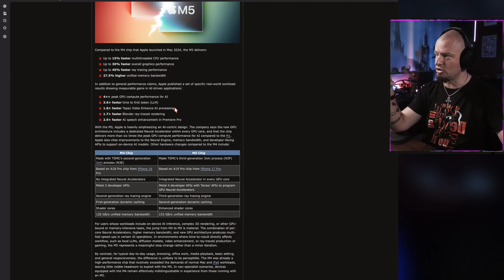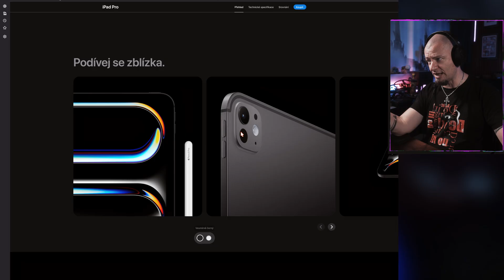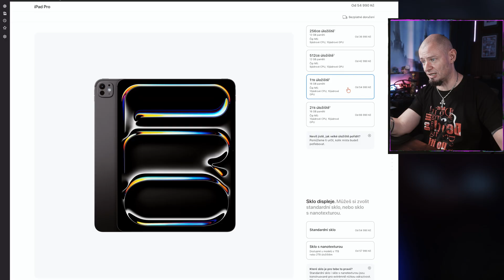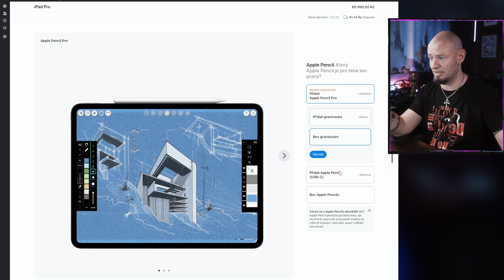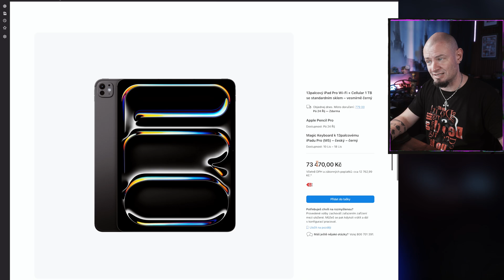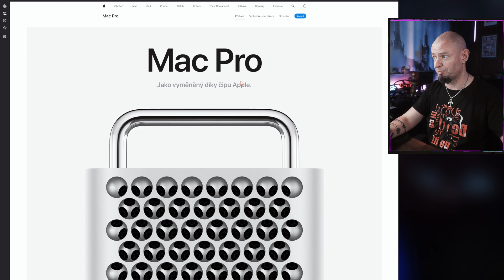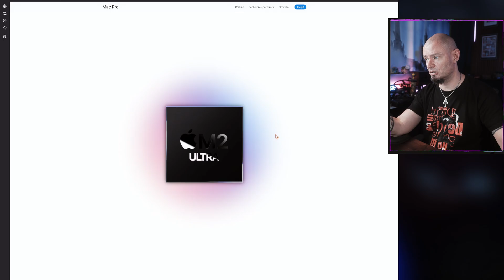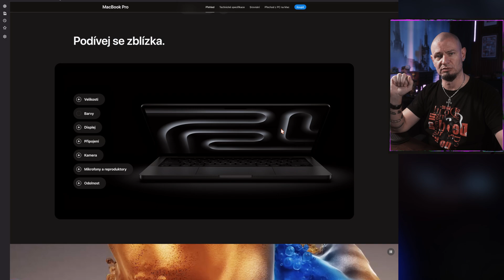APPLE M5 News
Je nový M5 chip taková bomba? A proč se stále prodává MAC Pro s M2 Ultra? Kde jsou ty ultra výkony?